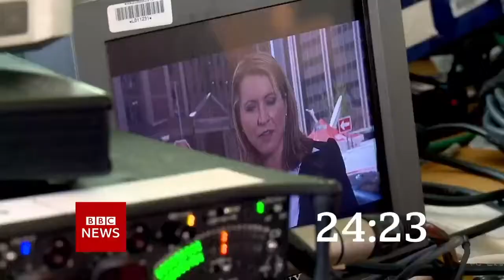C2 BBC News Countdown 2021-22 (Full 57s)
The C2 is one of the Less used Countdowns. Used Weekends & Bank Holidays, at 12PM & 3PM. [BST OR GMT]